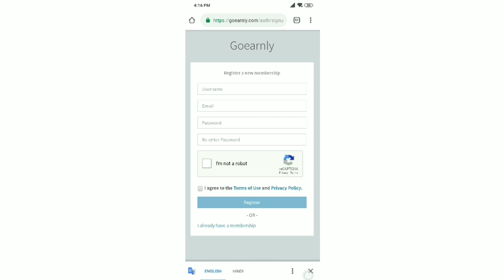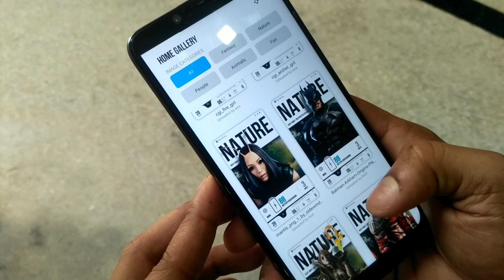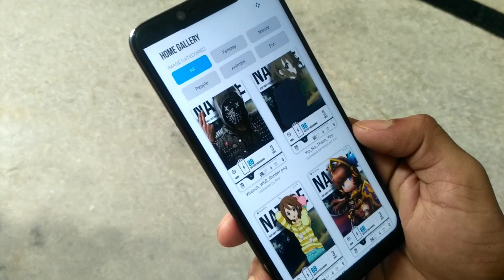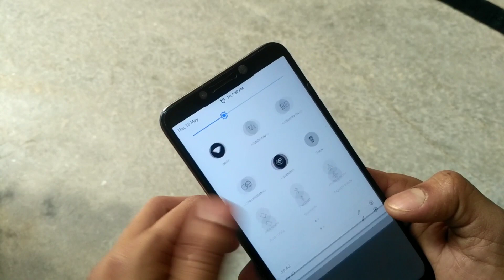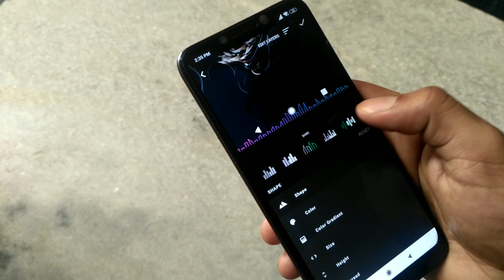Top 5 Best CUSTOMIZATION apps for Android (May) 2019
Best Link Shortner Website